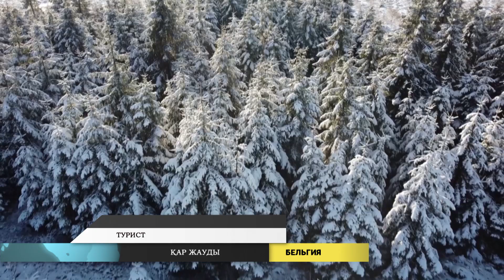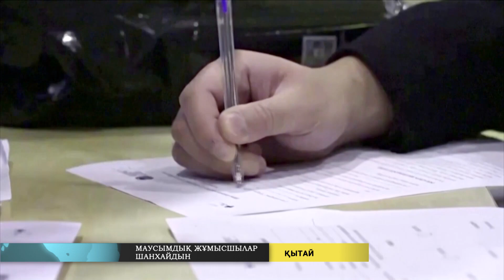Әлем жаңалықтары (20.01.2023)